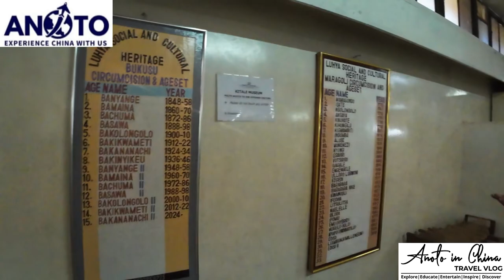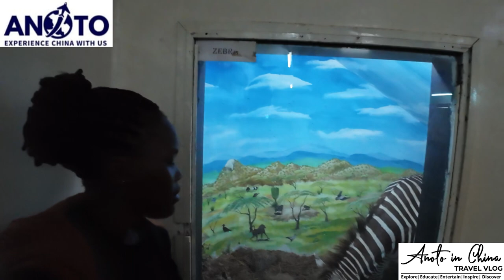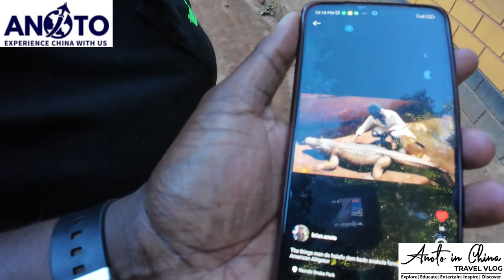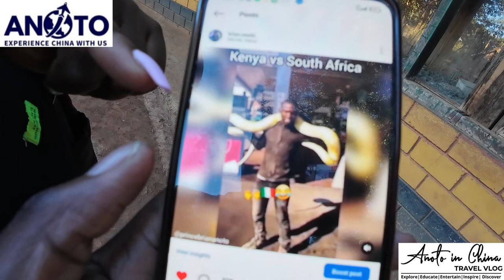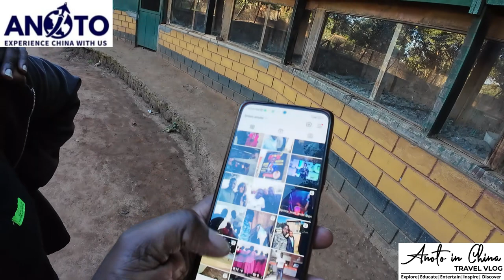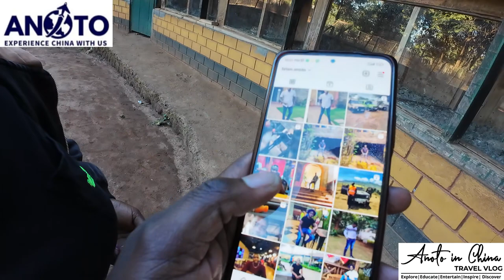I VISITED THE OLDEST MUSEUM IN WESTERN KENYA AND THEY TAUGHT ME THIS